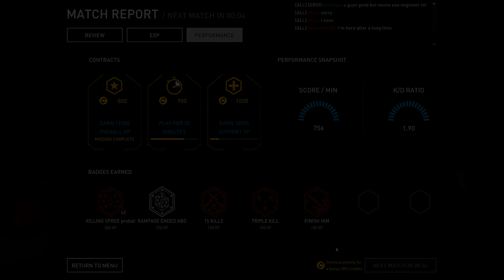Dirty Bomb 2020: The Most FUN I've Had In 2020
If only this game had frying pans toooooo